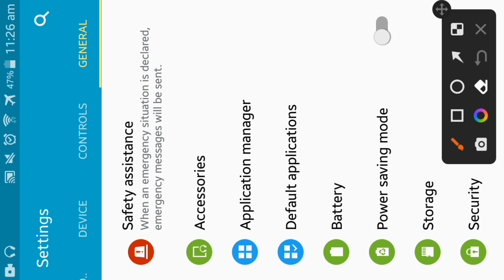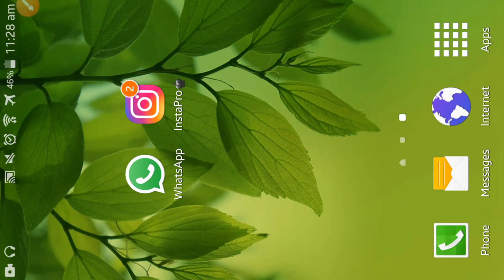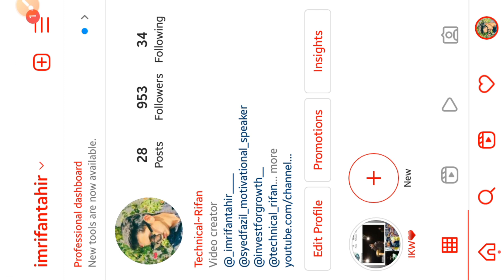instapro♧ not working | how to solve instapro not opening problem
Created by:-
Rifan Tahir Ahmed Fazil:

Technical Rifan
From - Raipur Chhattisgarh ( India )

Queries Solve :

Instapro​ instagram​ Instagrampromodapk​ Instander​ Instaprolatestversion​ Instanderinstagramapk​ Gbinstagram​ Instagrammodapk​ Gbinstagramfeatures​
instapro update kaise kare
instapro download kaise karen
instapro features
instagram kaise download karen
how to download instapro apk
instapro apk
insta pro settings instapro app download
instapro app kaise download karen
insta pro app
insta pro app not installed
insta pro app update kaise kare
insta pro app use
insta pro app kya hai how to use instapro
how to use insta pro appinstapro
instapro update 2022
instapro not working
instapro apk download 2022
instapro not opening
instapro update 2022
instapro download
instapro new version 2022
insta pro latest version download
link 2022
insta pro latest version features
instapro latest version
instapro latest version 2022